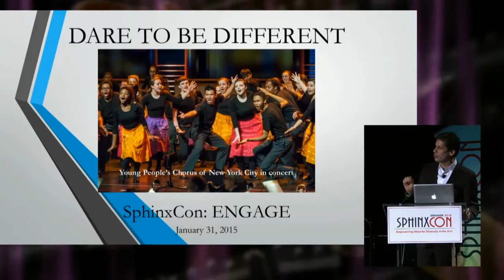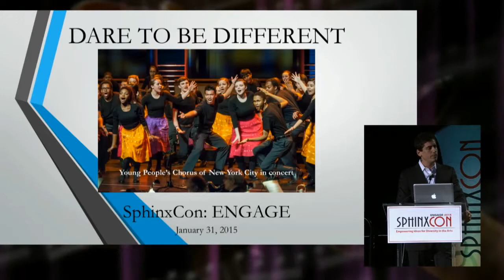SphinxCon 2015 | Dare to be Different, Francisco Nuñez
Saturday, January 31, 2015. Leading our first session of Innovation is Francisco Nuñez, President and founder of Young People’s Chorus of New York City. The session, “Dare To Be Different”, will inspire but also challenge attendees to be more innovative and creative thinkers as it relates to their personal and organizational goals. What can we do to be more inclusive? What type of analysis do we need to present to our funders? Our conversations with Francisco Nuñez will also include Melonie Colaianne, President of MASCO Corporation Foundation, Josephine Lee, Artistic Director at Chicago Children’s Choir, and George Jacobsen, Program Officer of Community Development in Detroit, Kresge Foundation.